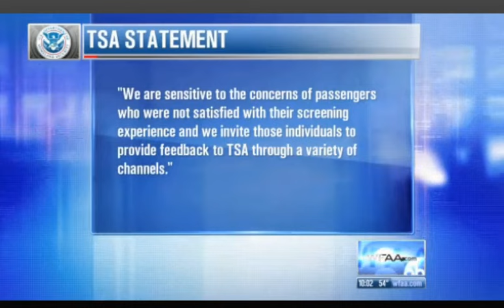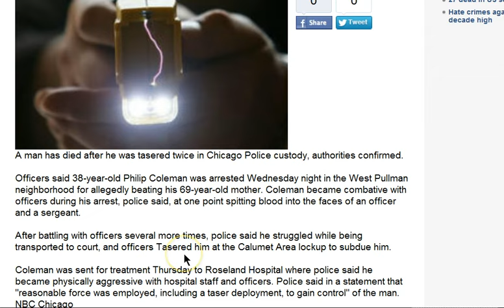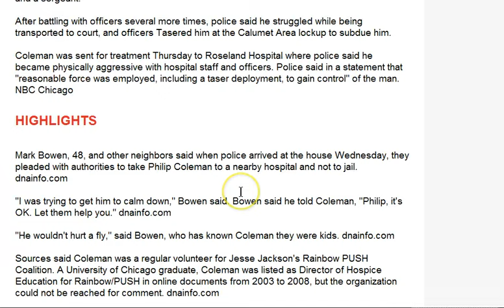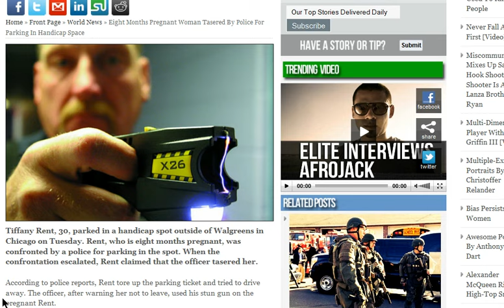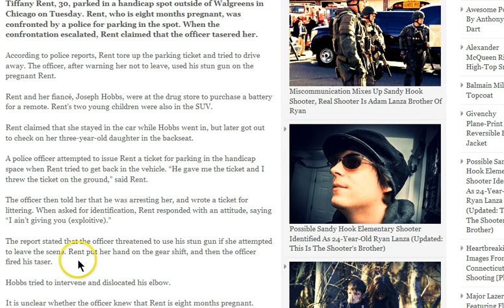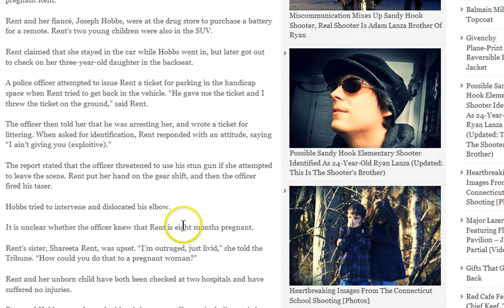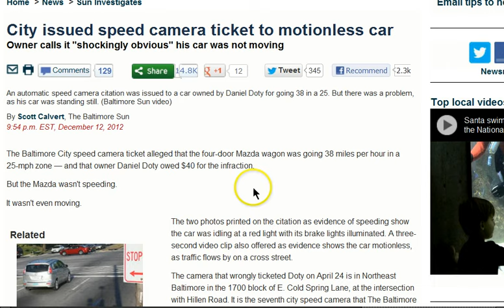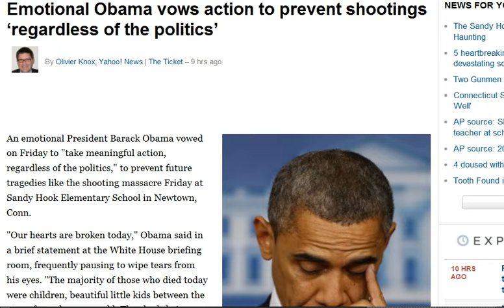GGN: Mentally Challenged Man Tased, Bomb Squad Called for 12YO, 2nd Shooter in CT Shooting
HEADLINES WITH LINKS:

New video shows US police in California shooting man to death

Police use Taser gun on mentally challenged man -- twice

Parents criticize TSA for handling of girl in a wheelchair

Woman Brutally Tased By Police For Trying To Buy iPhones

Eight Months Pregnant Woman Tasered By Police For Parking In Handicap Space

Four Texas police officers charged with escorting loads of narcotics for pay

Perfect storm' of errors caused speeding ticket to stopped car, police say

Plano Police Officer Wraps $100 Bill In Traffic Ticket

Somali woman gets prison for terror support (Providing money for food and medical care)

Shooting suspect is 24-year-old, son of teacher at school

The shooting at a Connecticut school shows, once again, that there's no end in sight to our lethal way of life

There Are 88.8 Guns per 100 People in This Country

Petition Calls on White House to Address Gun Control

NYC Mayor Bloomberg slams Obama on guns: 'We need immediate action'

Emotional Obama vows action to prevent shootings 'regardless of the politics'

Photo of CT Militarized Revenue Collectors (Political Law Enforcement Officers)